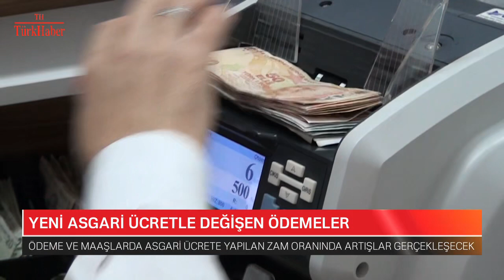YENİ ASGARİ ÜCRETLE DEĞİŞEN ÖDEMELER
Ödeme ve maaşlarda asgari ücrete yapılan zam oranında artışlar gerçekleşecek